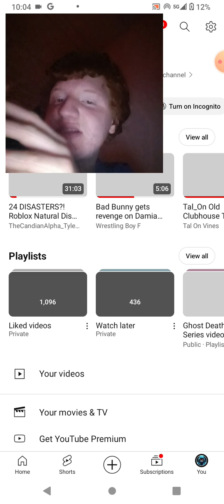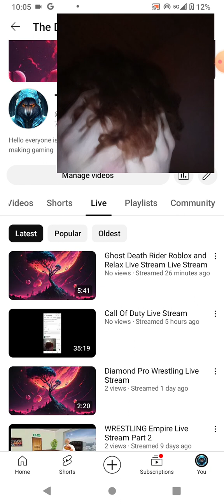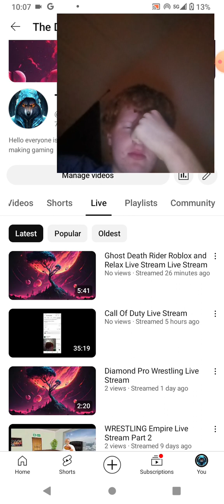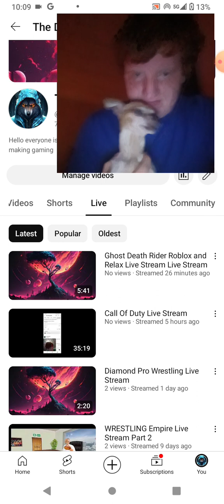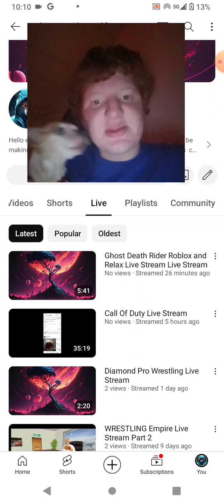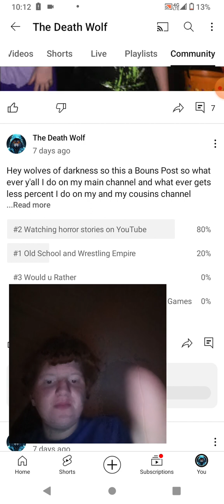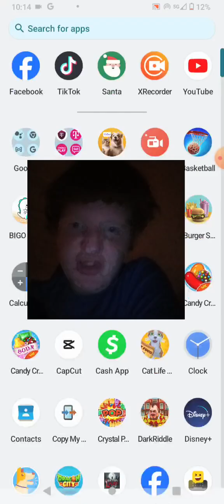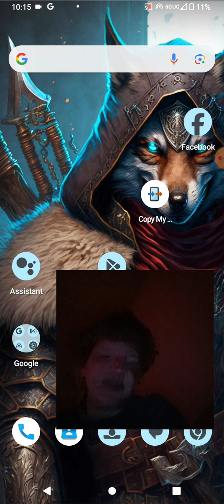Letting everyone know what happened to my live stream and (Other Dog reveal on this channel)